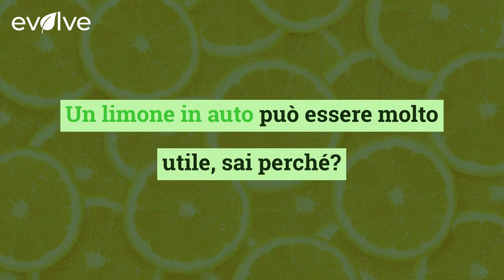Un limone in auto può essere molto utile, sai perché?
Avere un limone in macchina quando si affronta un viaggio può rivelarsi molto utile. Ecco spiegato il perché